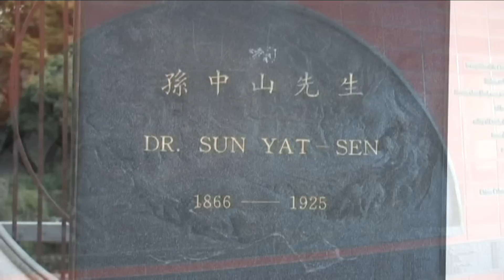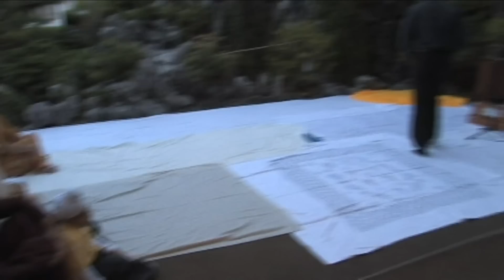Naam Simran by Bhai Harnarayan Singh & Bhai Prem Singh Ji at our Wedding Kirtan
Our wedding kirtan at the Dr. Sun Yat-Sen Classical Chinese Garden Vancouver, BC. Naam Simran by Bhai Harnarayan Singh, Bhai Prem Singh and Bhai Pardeep Singh.